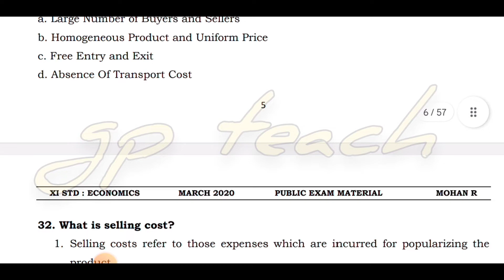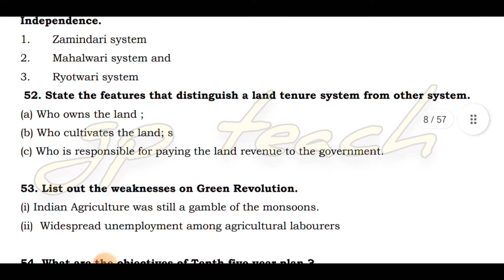11th Economics Slow Learners Study Material Based on Public Exam May 22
காணாெளியில் 11ம் வகுப்பு பொருளியல் பாடத்திற்கான மெல்லக் கற்கும் மாணவர்கள் கையேடு பதிவேற்றப்பட்டுள்ளது.

பதிவிறக்க

தமிழ்வழி மெல்லக் கற்கும் மாணவர்கள் கையேடு பதிவிறக்க

பொருளியல் T.M. பொதுத்தேர்வு முக்கிய வினாக்களைக் காண

Economics E.M. Public Exam Important Questions to watch